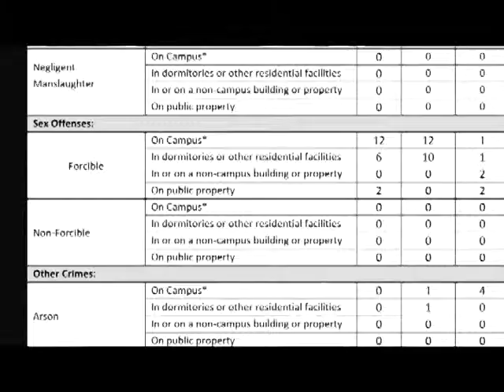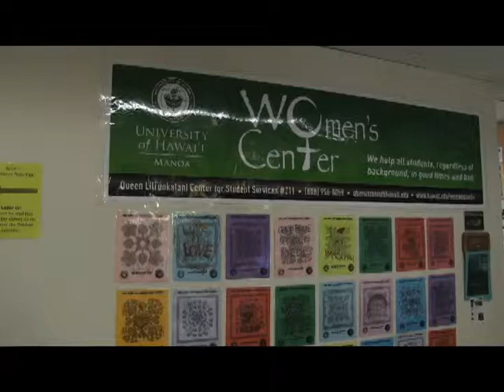Sexual Assault Package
Package about the rise of sexual assaults in the University of Hawaii in recent years.
From Ka Hui Ho'olauna #8.

Video and editing: Roelle Torres